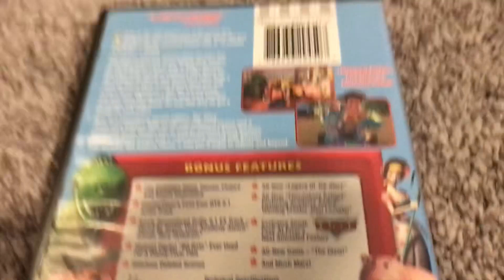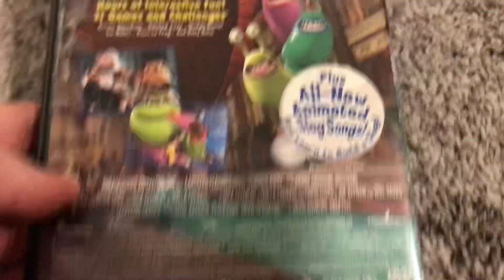Toy Story And Flushed Away (USA) DVD Unboxing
Unboxing Toy Story And Flushed Away DVD.